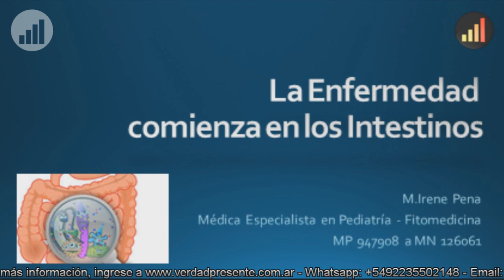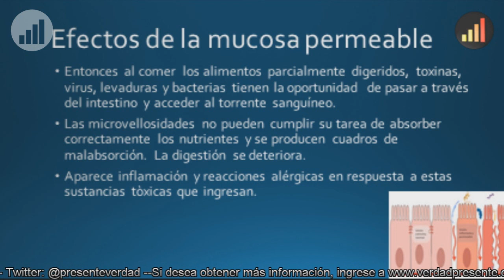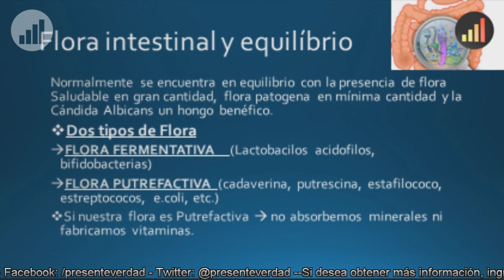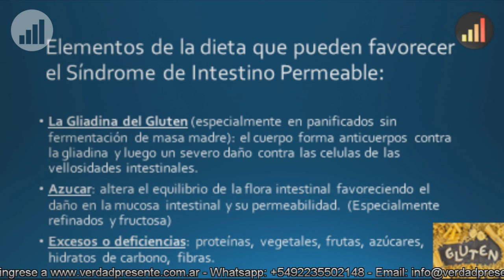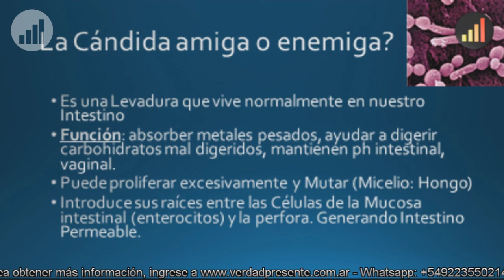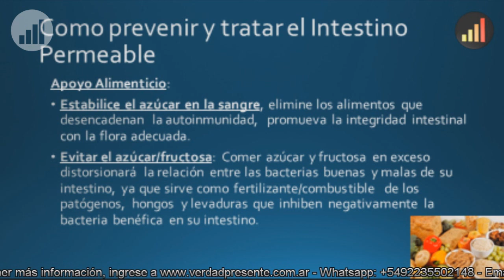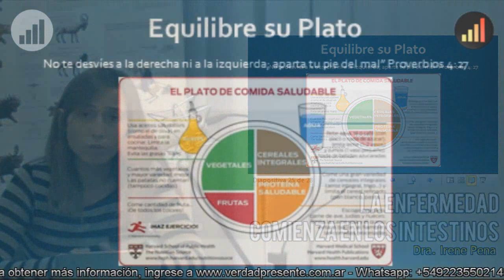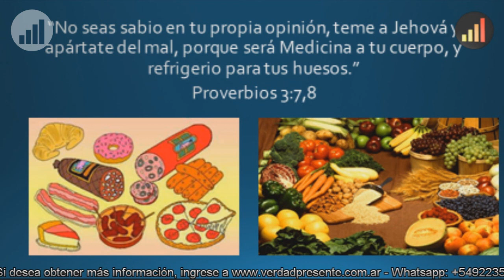Las Enfermedades comienzan en los intestinos - Reconquistando el Eden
La Mayoría de las Enfermedades que el ser humano padece tienen su origen en un mal funcionamiento intestinal conocido como "El Síndrome de Intestino Permeable". Conocer como esto llega a provocarse, por nuestra alimentación y estilo de vida, nos dará la llave para comprender como mejorar nuestra salud y prevenir enfermedades. Si sufre de Artritis, Esclerodermia, Sogren, Lupus, Asma, Diabetes, Cáncer, Enfermedades Cardiovasculares, Autismo, Alzheimer, Parkinson, Alergias, Dermatitis, Fibromialgia, Colon iritable, Etc, encontrará esta inforamción valiosa para usted. Aprenda como una dieta adecuada y equilibrada, el uso de probióticos naturales y otros suplementos pueden cambiar el curso de su vida.